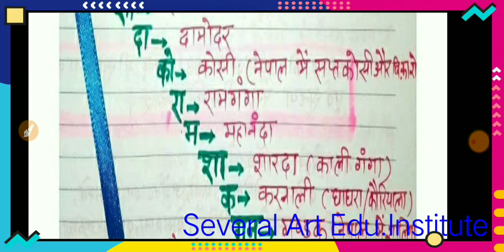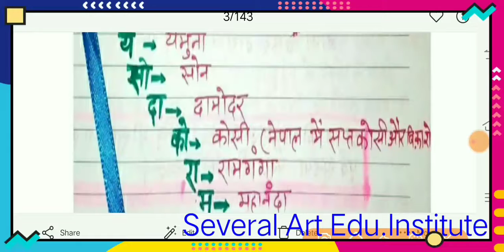🔥GK Hindi2021 | गंगा नदी से मिलने वाली 10 प्रमुख नदियां | याद करें Short Trick से | 2 min.के अंदर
Hello Friends,How are you ,Ask in comment box
Welcome in your YouTube channel.Several Art edu.institute

Visit in our blog for more news in one time-
एक साथ कई न्यूज़ देखने के लिए एवं मोटिवेशनल टिप्स एंड ट्रिक्स देखने के लिए विजिट करिए हमारे blog में शि
वराज सिंह माननीय मुख्यमंत्री जी की सभी नोटिफिकेशन  जल्द पाएं

🔥🔥🔥🏅🏅🏅➡Maths Tricks videos.🔥🔥🔥🏅🏅🏅.

!!  Class9 th to12 th news/Update2021 exams!!

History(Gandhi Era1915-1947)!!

 !!👉🙏🔥🔥🔥 Question bank Class➡10➡Mpboard.🔥🔥🔥!!

Please Friends Support and Study at home 🧘‍♂️👱🏼⚡📙.

 Join Facebook with name - Several Art Institute.

Join Instagram with name - several art institute .

join telegram with name - Several Art Institute (S_v_213).

hai dosto join our telegram# *channel-@S_v_213 #

👇🔥🥇🖋English Grammar Trick with Learn Videos link👇.

👇🖋🥇🔥Social Science class7.👇

#please niche di gayi sabhi links mpboard English medium ki hai .##

🥇🖋🔥👇Maths class7th👇.

🖋🔥👇Upsc(Gk)👇.

                    .🖕🖋🔥Team (Several art  institute).